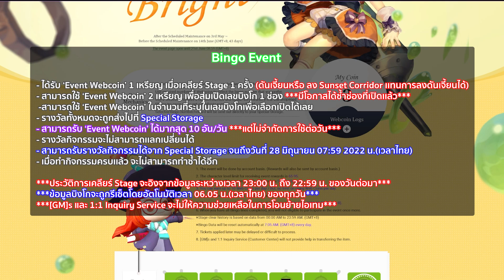Dragon Nest SEA : Event Bingo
เฟสบุ๊คเเฟนเพจ : Elecwave
เฟสบุ๊คกลุ่มคนที่เล่น Dragon Nest Sea